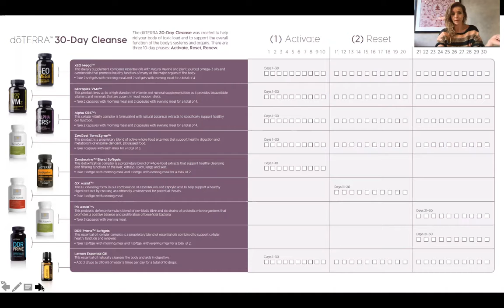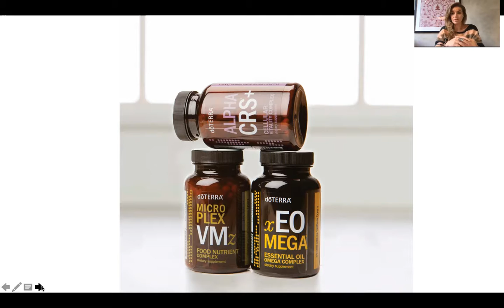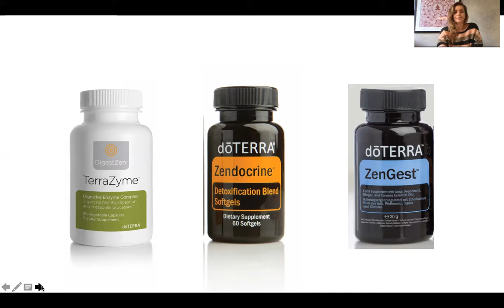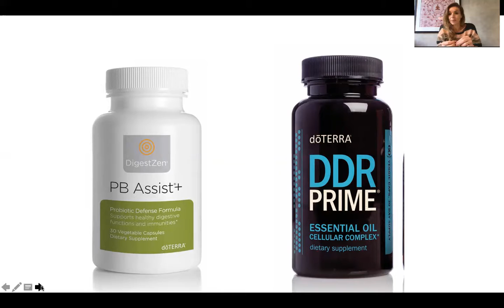Cleanse & Restore uitleg supplementen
In deze video wordt het Cleanse & Restore programma uitgelegd. De 10 supplementen en aanvullende elementen van het programma worden besproken.